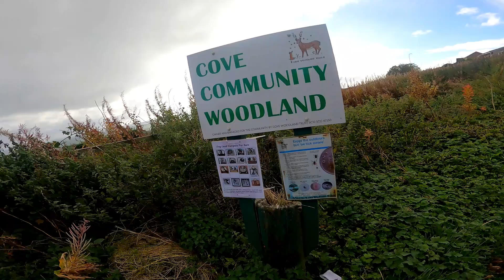Fishmeal Factory's DIRTY LITTLE SECRET You Won't Believe What We Found!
The Locals called the Factory 'THE STINKER'
TAK ME BACK TAE COVE (A SONG OF COVE)
As recorded by Harry Gordon .

Some may sing o Tennessee and some o Alabam,
But I've nae use for places far ye canna get a dram.
They can keep their Salt Lake City and their Ohio,
For gin I need a change o air, I ken the spot to go:

Aye, tak me back tae Cove; tak me back tae Cove,
Far the air is as strong as can be,
Far you only need one guff
To feel you've had enough
By the side o the silvery sea.

Tak me back tae Cove; tak me back tae Cove,
And if Winston knew the facts,
Yon's an export he would tax,

Some are keen on Banchory and ithers on Braemar,
For they say the western air's the healthiest by far,
But that's whit maks me stick to my resort wi greater zest,
For aye fan I gan sooth tae Cove, I feel that I've gone west.

So tak me back tae Cove; tak me back tae Cove,
Even your wife is dumb
In yon effluvium

And a skunk that passed that way
Drapped doon deid frae jealousy

Now nae so very lang ago I dreamt that I was deid,
And Auld Nick came to meet me wi the horns upon his heid.
He says: "We've been expecting ye; jist come awa inside,"
But whin I saw my rooms I said: "If that's where I've tae bide—

"Oh, tak me back tae Cove; tak me back tae Cove,
Auld Nick says: "Please yoursel,
But I couldna stand yon smell

When the folks out there need cheese
They cut bitties aff the breeze